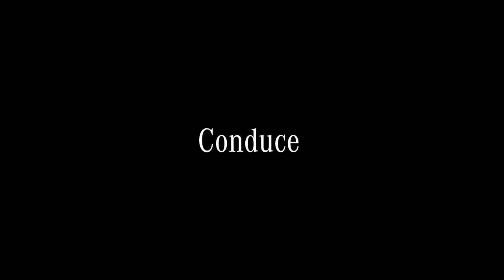Elige tu camino - Brianda Fitz-James | Mercedes-Benz España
Brianda Fitz-James Stuart nos muestra su particular forma de "sentar la cabeza", en la que ser diferente es una ventaja, pero también un desafío.

El rendimiento, diseño y amplitud de los Mercedes Clase A hacen que estos modelos se ajusten perfectamente al estilo de vida de quienes comienzan a "sentar cabeza". Más jóvenes y dinámicos que nunca, pero también adultos y cómodos, los Mercedes Clase A redefinen el lujo moderno mientras que revolucionan el diseño de interiores.

Para ver más vídeos en el Canal Oficial Mercedes-Benz España entra